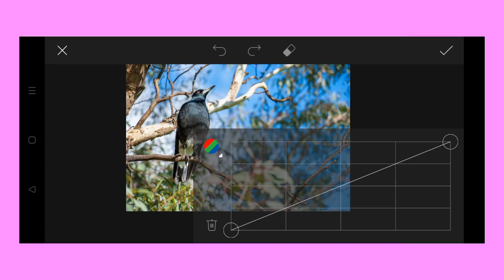Trending HDR video | A Screen Of Pure Pink sdc editing cc | Background | Bp Backdrop A380F K #1150